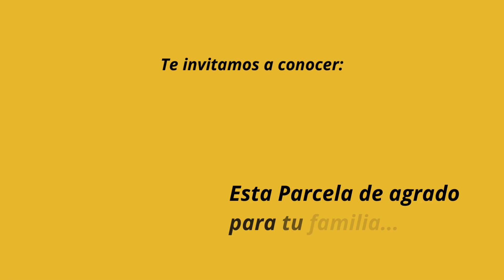HERMOSA PARCELA EN VILLARRICA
Parcela de agrado para tu familia.
Si quieres la comodidad de dos casas en bella planicie, coronado por amplia  piscina. Árboles nativos y el más bello entorno, entonces es lo que buscas.
Excelente camino de acceso, locomoción a un par de cuadras. A 10 minutos de carretera a Villarrica, locomoción continua.
Ven a disfrutar toda la tranquilidad y belleza del Sur.
Excelente conectividad a carreteras principales de la zona